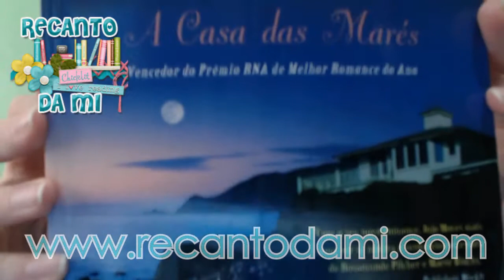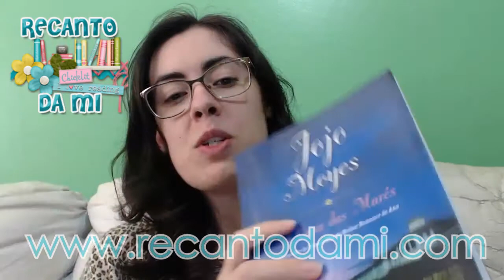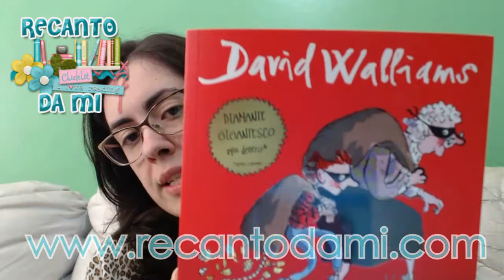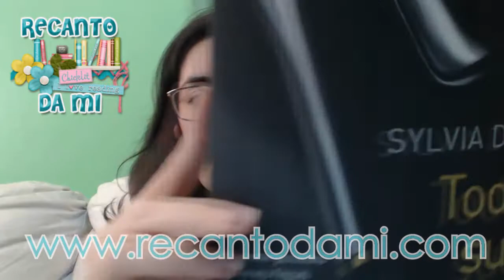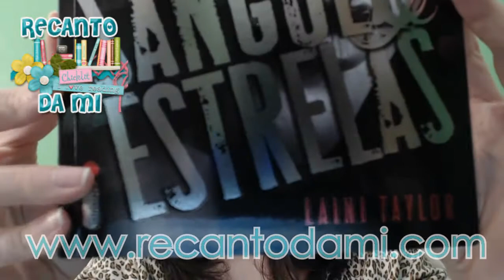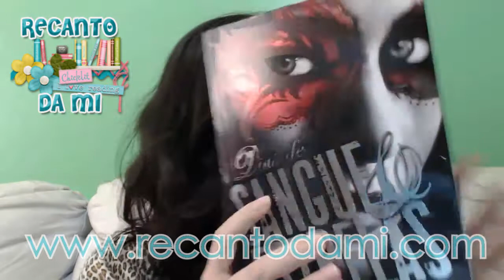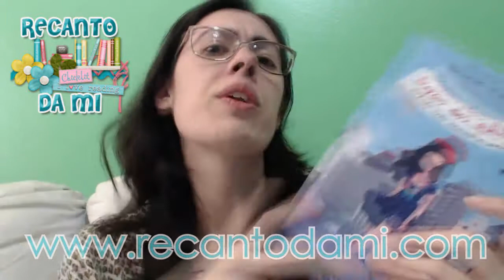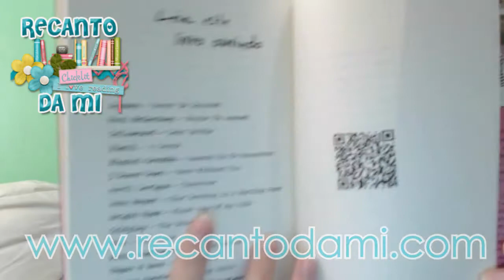Caixa de Correio #2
Oi gente, em outubro de 2013 recebi os seguintes livros:

- A Casa das Marés, da Jojo Moyes, da Dreeh, do Blog Livros e tudo que há de bom

- Dias de Sangue e Estrelas, segundo volume da Trilogia de Feita de Fumaça e Osso, da Laini Taylor - Editora Intrínseca.

* PARTICIPEM DO MEGA SORTEIO DE HALLOWEEN e concorram aos livros Feita de Fumaça e Osso e Dias de Sangue e Estrelas, dentre outros. Promoção válida até dia 31/10/13.

- Vovó Vigarista, de David Walliams, da Editora Intrínseca.

- Depois dos Quinze, da Bruna Vieira. Recebido pela amiga e leitora Luana Oliveira.

Ajudem a divulgar o meu vídeo. Se gostaram, curtam, compartilhem e comentem!!

Obrigada por assistirem ao vídeo ;o) Bjss